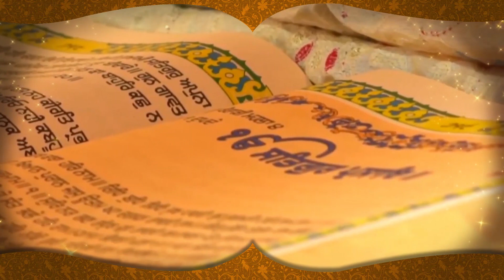Anganwadi Workers Protest : ਅੱਜ ਬੀਬੀਆਂ ਨੇ ਘੇਰ ਲਿਆ Badal! ਸਿੱਧੇ ਪੁੱਛੇ ਸਵਾਲ? ਕਿਹਾ ਕਿੱਧਰ ਗਏ ਕੀਤੇ ਵਾਅਦੇ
Anganwadi Workers Protest : ਅੱਜ ਬੀਬੀਆਂ ਨੇ ਘੇਰ ਲਿਆ Badal! ਸਿੱਧੇ ਪੁੱਛੇ ਸਵਾਲ? ਕਿਹਾ ਕਿੱਧਰ ਗਏ ਕੀਤੇ ਵਾਅਦੇ |D5 Channel Punjabi